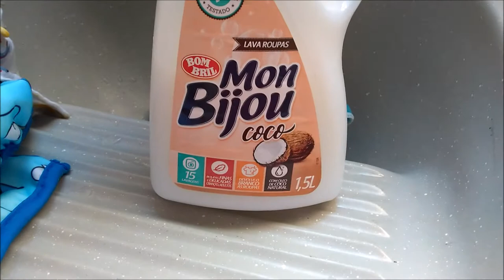COMO LAVAR FRALDA DE PANO - FRALDA ECOLÓGICA - Recém Nascido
Como lavar a fralda ecológica usada em recém nascido ?

Não tem dificuldade , levar fraldaecologica é super simples e fácil .

Onde encontrar a fralda ecológica em Fortaleza ?
Loja Balaozinho importados
Link da loja no Instagram